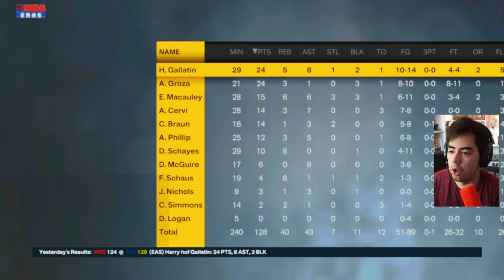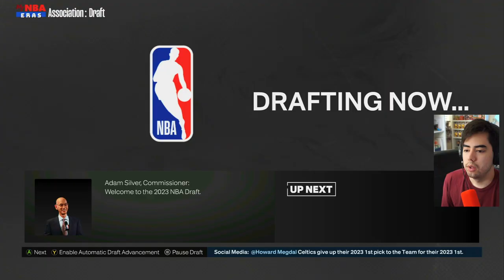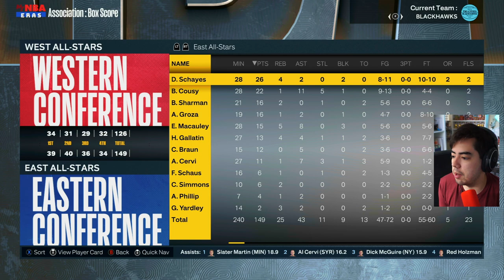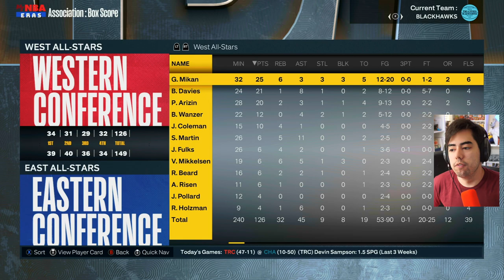I Reset The NBA to 1949 and Re-Simulated NBA HISTORY! | The FIRST NBA Superstar (Episode 1)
▬▬▬▬▬▬  NBA 2K23 NBA History Re-Simulation! ▬▬▬▬▬▬

In this series I will be re-simulating NBA History through NBA 2K23. Each episode will have 3 seasons. Players, draft classes, league rules, tendencies and sliders are as accurate as 2K lets me make them. This simulation is done on the XBOX Series X.